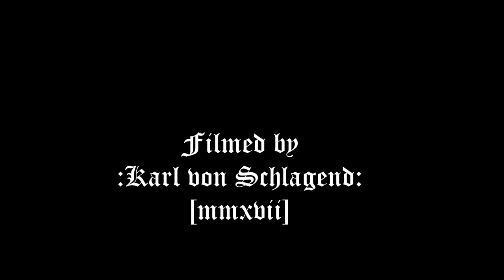COLLECTION D'ARNELL-ANDREA live@Café Berlín [MAD]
COLLECTION D'ARNELL-ANDREA live@Café Berlín [Madriz] 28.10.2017
Mixed excerpts. Low quality. Recorded with smartphone Sony Xperia XZ.